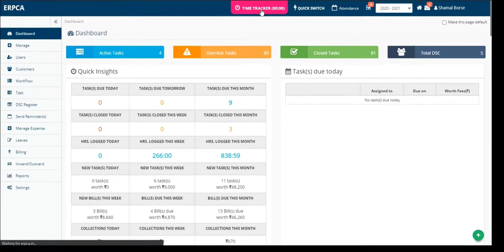TIME TRACKER : Log hrs spent on quick tasks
This video will give the process understanding of maintaining record of the hrs spent on daily basis but which goes unmonitored by management team.

For eg. Training to team, taking interview, Printing data, working on office accounting work, attending training session, performing research on new amendments in law by government, etc.